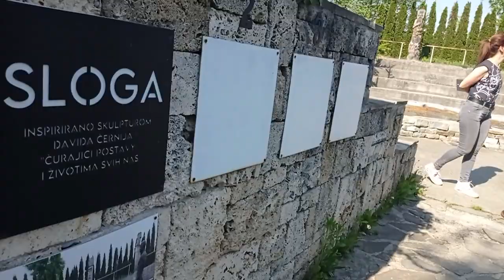Video Etno selo Čardaci u Vitezu u BiH